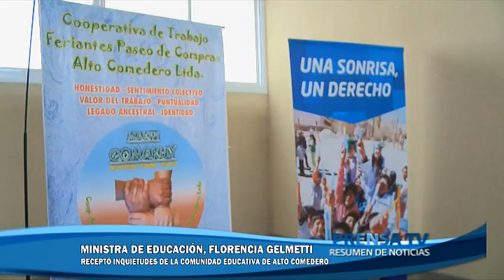PRENSA TV 030815